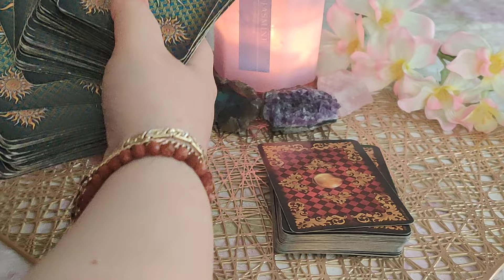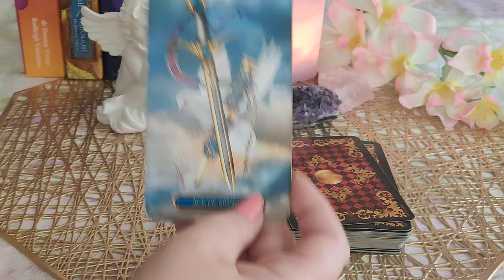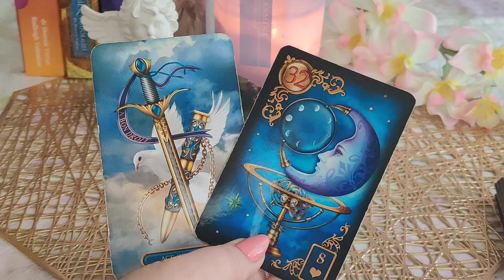KARTY DNIA 19.04.2024 💫🪄🔮